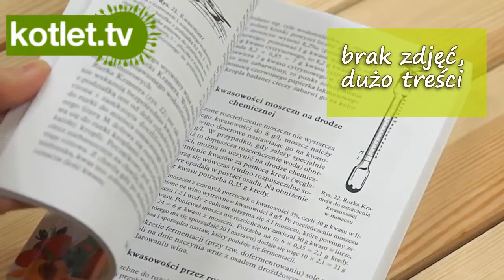Książka "Domowy wyrób win" - KOTLET.TV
krótko przedstawiam książkę, w której znajdziecie przepisy na domowe wina i miody.